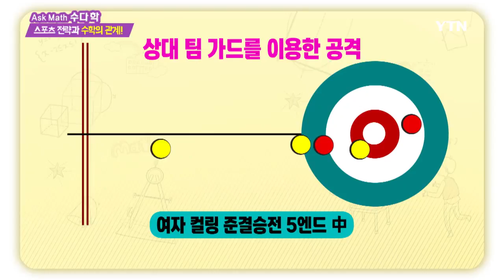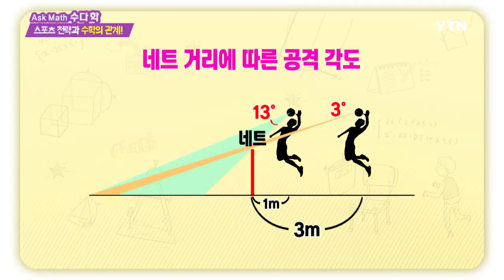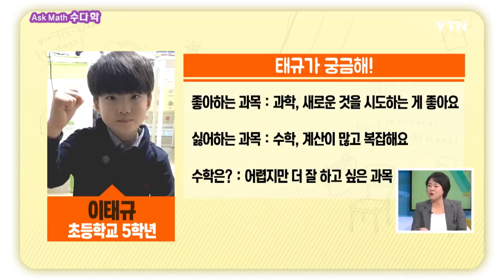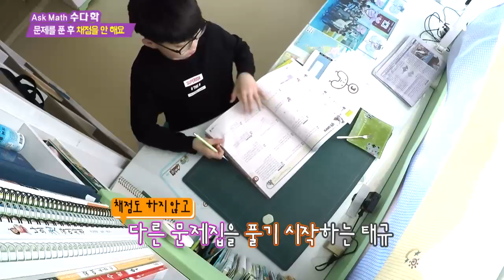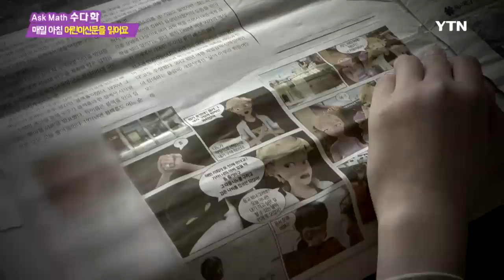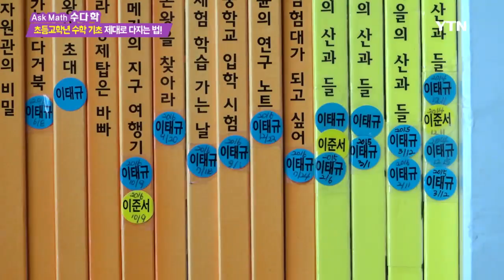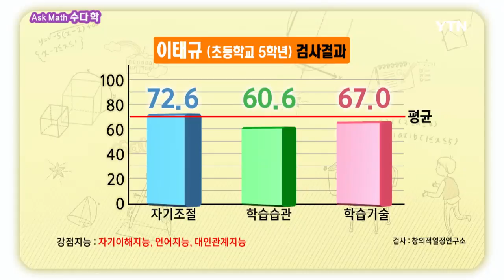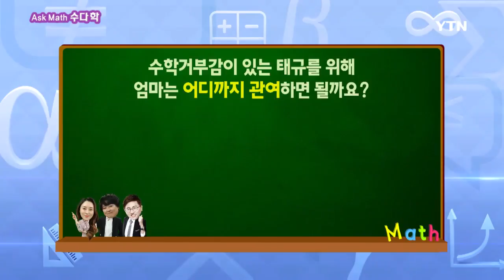[수다학] -스포스포츠 전략과 수학의 관계, 초등 5학년 수학, 엄마의 관여는 어디까지? / YTN DMB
수학 비하인드 뉴스 스포츠 편 2탄!

 \"영미! 영미! 영미!\"

동계올림픽 최대 유행어를 탄생시킨 컬링!

그런데, 컬링의 절묘한 샷을 만들기 위해서 수학은 필수적이다?

이 외에 당구부터 배구까지!

다양한 스포츠에 숨겨진 수학 이야기!

지금 수학 비하인드 뉴스에서 공개합니다!

매일 아침 스스로 어린이 신문을 읽는 오늘의 주인공, 초등학교 5학년 이태규 군!

게다가 수학을 공부하는 자세도, 집중력도 좋아 보이는데...

하지만! 수학은 보기만 해도 복잡하고 싫다?

4학년 때까지 태규의 공부에 관여했지만 지금은 태규를 위해 한 걸음 뒤로 물러난 엄마!

그러나 여전히 태규의 공부가 신경 쓰이고, 태규도 혼자 하는 학습에 갈피를 잡지 못하는데...

과연 태규와 엄마를 위한 선생님들의 특급 솔루션은?

지금 수다학에서 공개합니다!